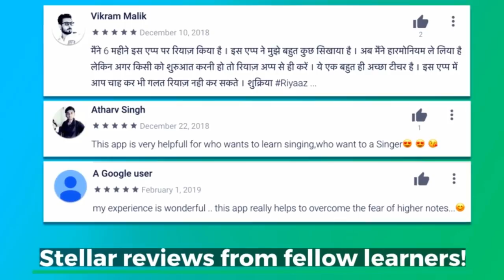Raag Yaman based Film Songs & Ghazals | राग यमन पर आधारित फिल्मी गाने और ग़ज़लें | Stay Home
Ghulam Ali Khan Sahab's Ghazals in Raag Yaman:-

Mehdi Hassan Sahab's Ghazals in Raag Yaman:-

Jagjit Singh Sahab's Ghazals in Raag Yaman:-

More Links:-